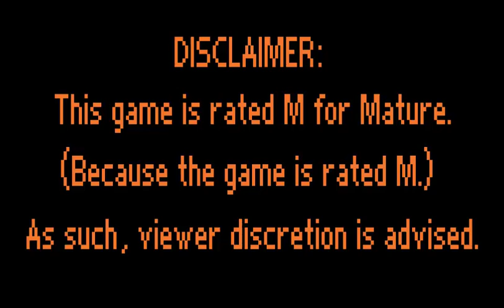animefanrk2k Plays The Binding of Isaac: Afterbirth 19 - Getting Greedy [Greed Mode Part 1]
animefanrk2k here with a let's play of The Binding of Isaac: Afterbirth. Today, we raise the stakes a little as we tackle Greed Mode in hopes of unlocking Lilith.